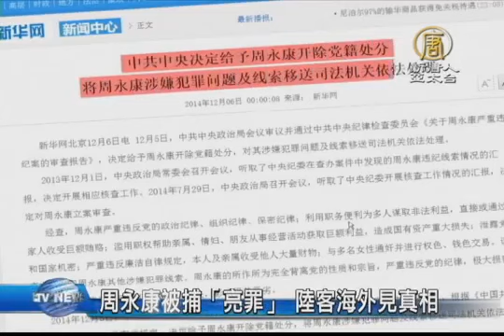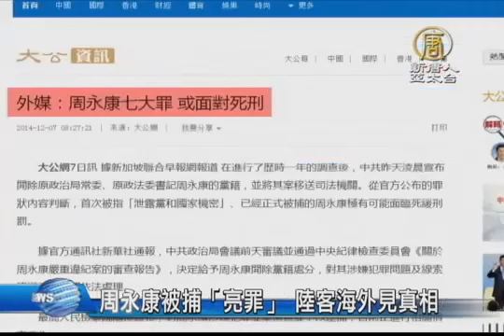周永康被捕「亮罪」 陸客海外見真相【中國真相最新新聞】